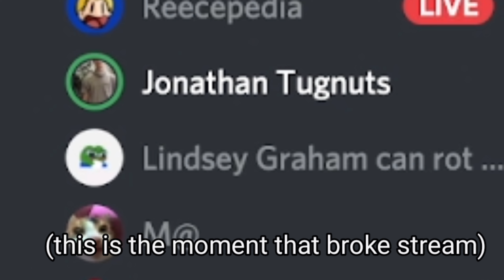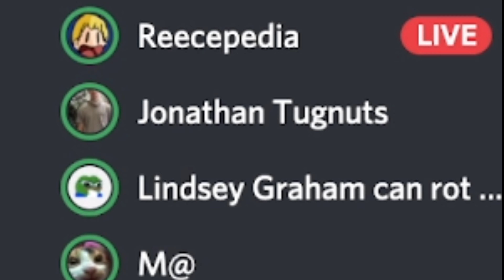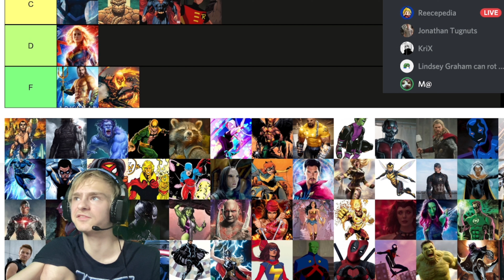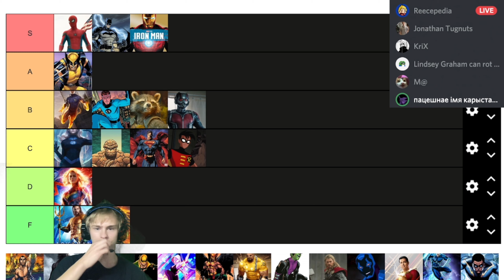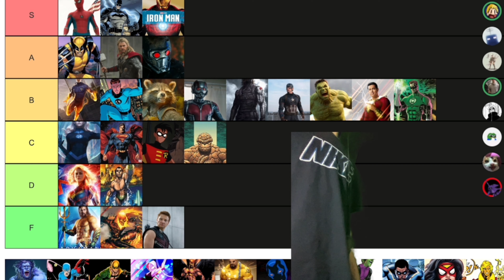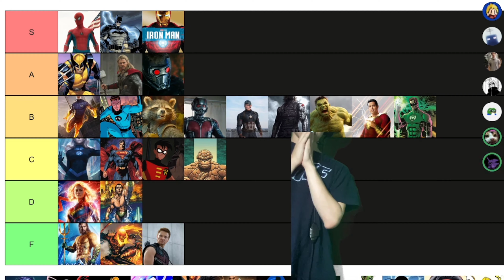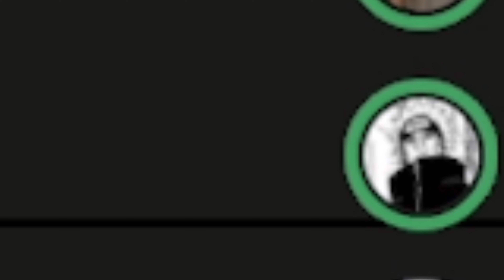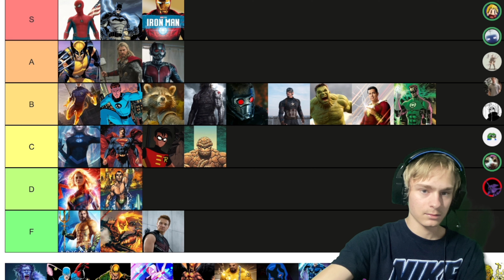adult men bicker over superheros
This could actually be worse than the theme song video...

Hey, I’m Reecepedia, also known as Reece Nolan. I make videos online that are funny and I show them to you guys afterwards. In my videos I talk to my friends, like Jalin, Jake, Matt, Lance, and d0ns. We play games, or watch videos sometimes. I also do some live action stuff, like play with swords or do drunk driving simulations. I also made breakfast and cooked lunch, but those videos aren’t worth a watch. Besides all that I do skit’s occasionally, which are sorta funny I guess. I’m typing this because these help my videos do better.